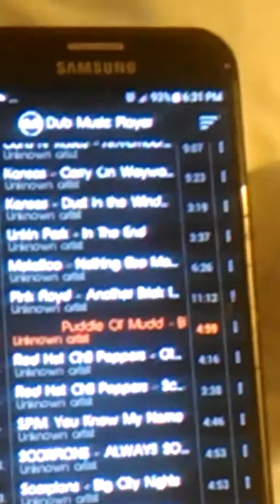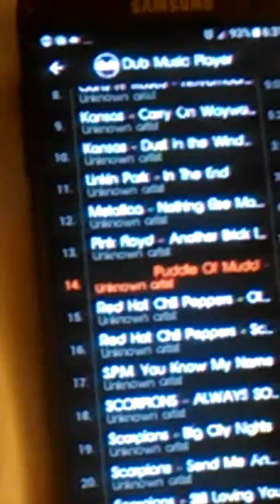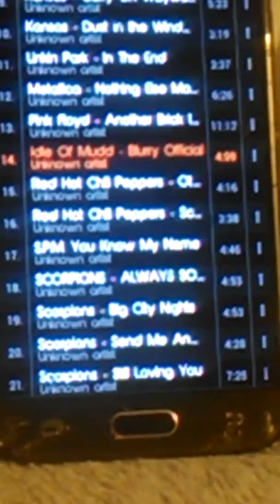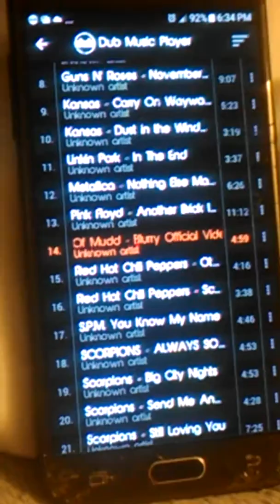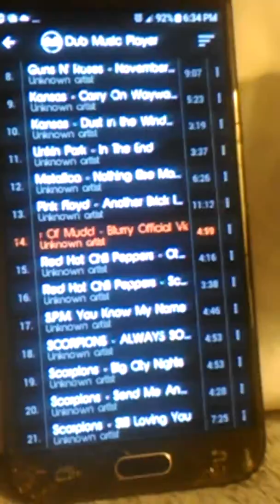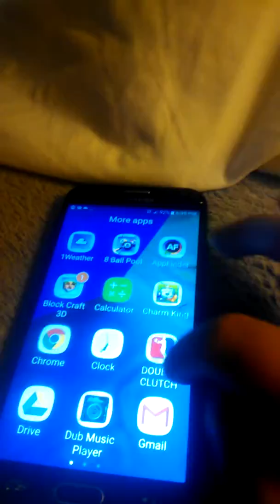Puddle of mudd Blurry